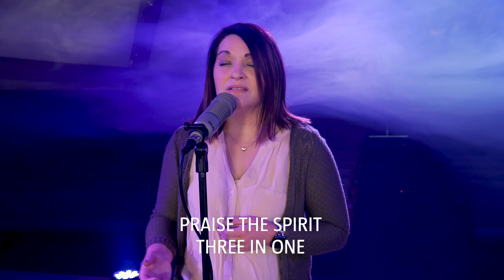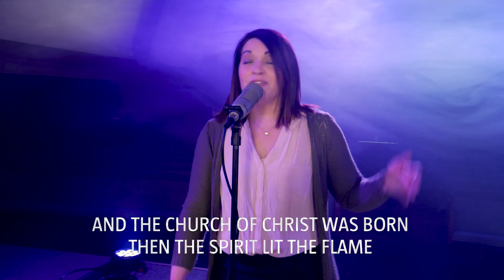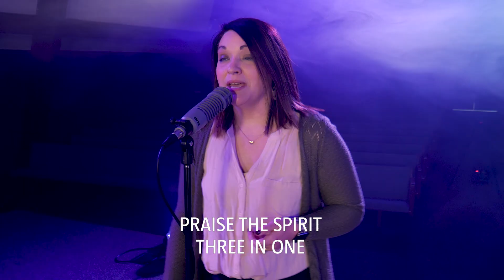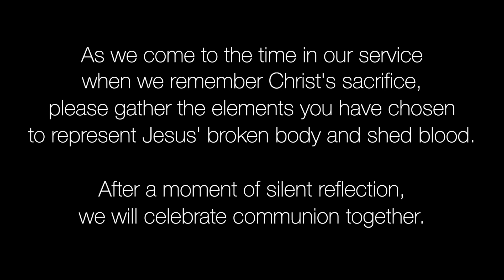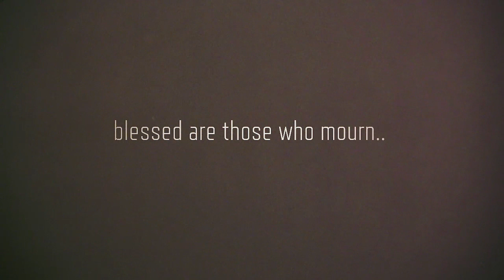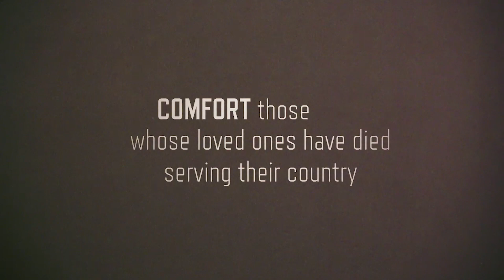SHAPE: Unleashing your Spiritual Gifts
Hello again! Today we Honor the reason we are free, and discuss unleashing your spiritual gifts with Lead Pastor Matthew Craig. Thanks for joining us!